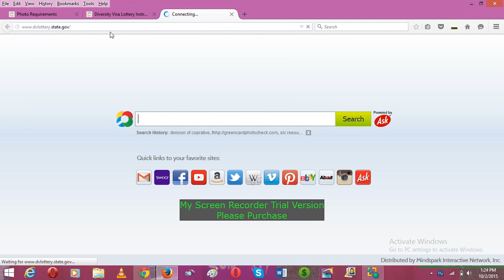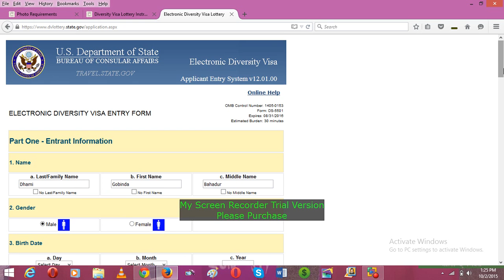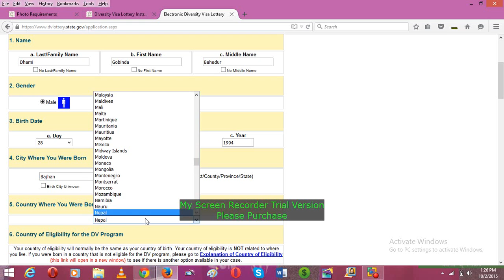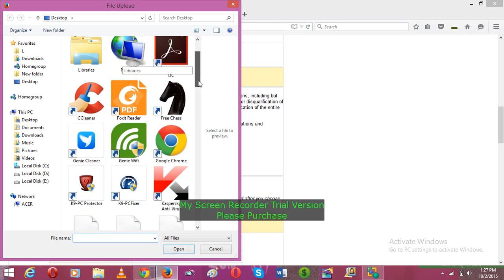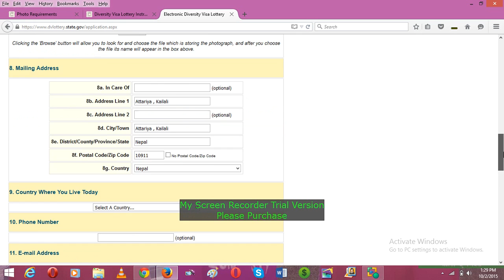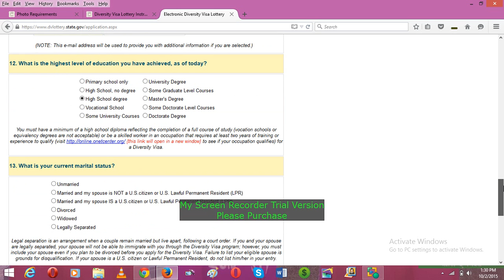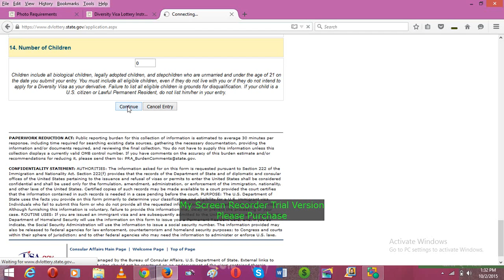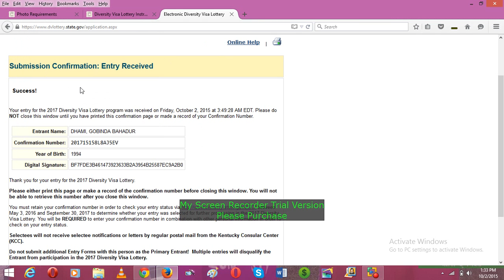How to fill EDV 2017